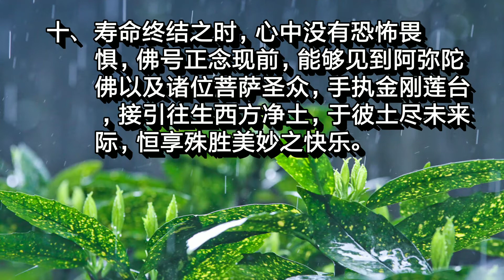念佛十大殊胜功德_/\_